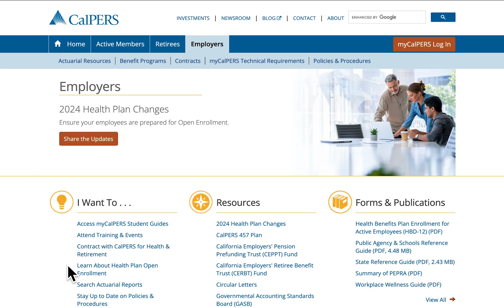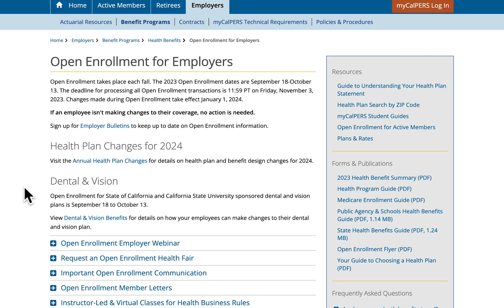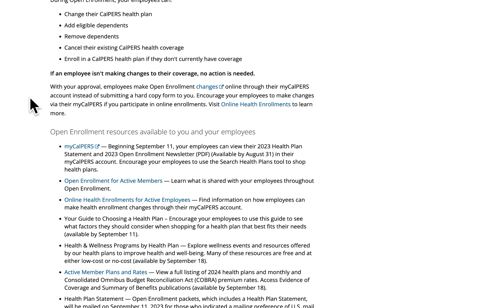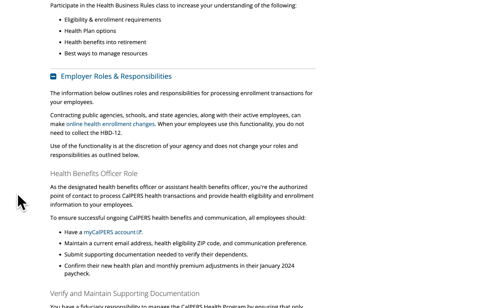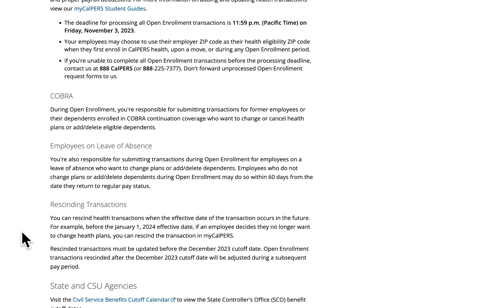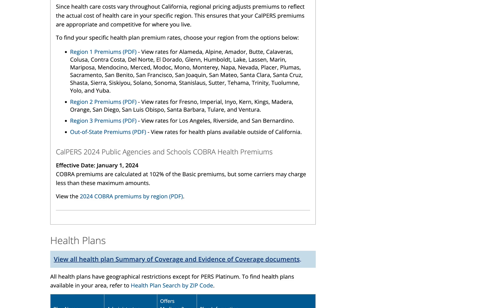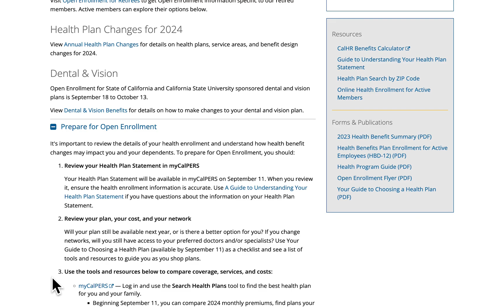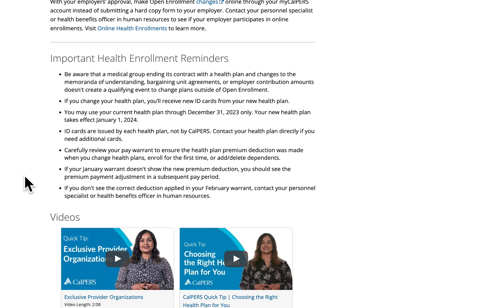CalPERS Web Walkthrough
A demonstration to assist employers with navigating through the CalPERS website when prepping for Health Open Enrollment.